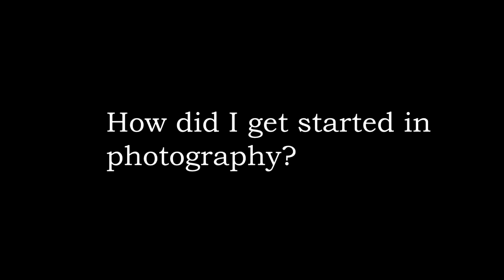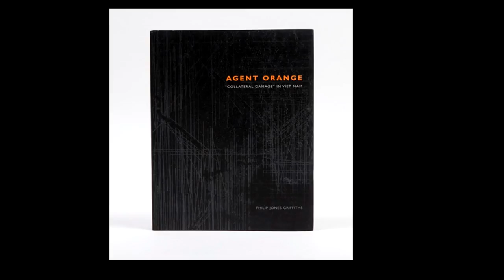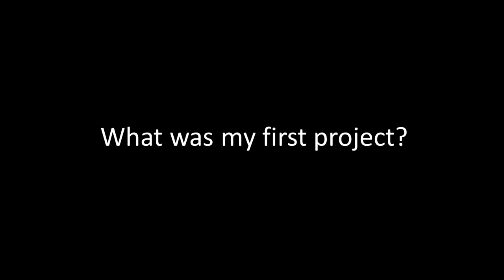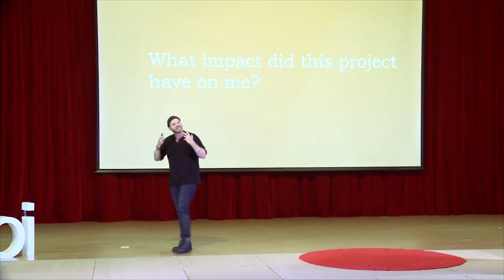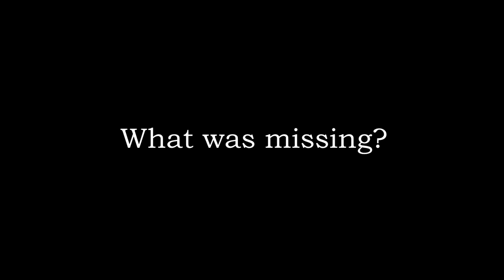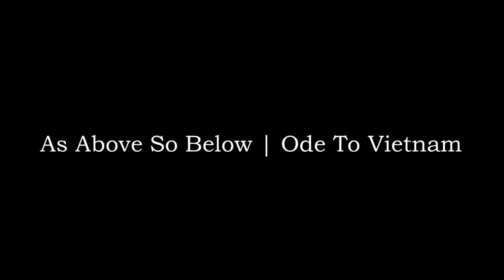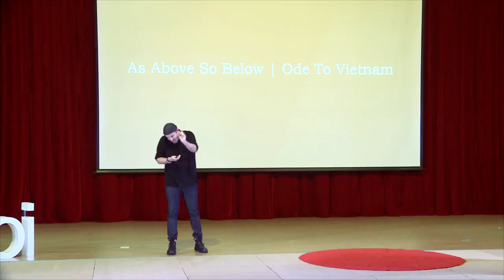The Power Of A Personal Project | Justin Mott | TEDxHanoi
Starting your own personal project can help you discover who you are. For Justin, personal projects helped him define who he was, who he is, and hopefully who he will be next. They allow him to experiment, fail, and to be free as an artist and a storyteller. Without personal projects, he would have never made the breakthroughs he had in finding his style as a photographer and more important, evolve as a person. Photographer This talk was given at a TEDx event using the TED conference format but independently organized by a local community.